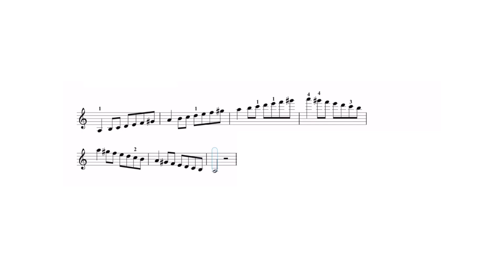A Harmonic Minor | RCM 6